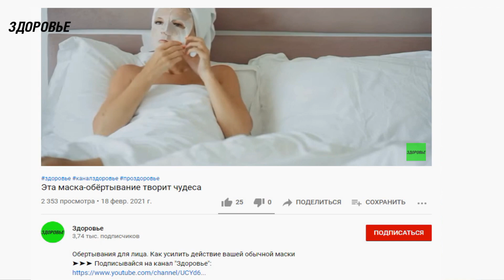Как я стерла морщины при помощи этих секретов | Просто возьми петрушку и...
Волшебная петрушка…для лица

Давайте поговорим, как при помощи обыкновенной петрушки приготовить волшебные средства для ухода за лицом. Поможет в этом наш обыкновенный и в то же время волшебный канал с полезнейшей информацией.

Покупая на рынке пучок петрушки, мало кто знает, что держит в руках настоящее сокровище, ведь с древних времен эту траву использовали не только для еды, но и для приготовления различных средств для ухода за кожей лица.
Сегодня мы подготовили для вас проверенные временем рецепты на основе петрушки, которыми пользовались еще наши мамы и бабушки. Попробуйте и вы приготовить эти чудодейственные маски и кремы, чтобы глядя в зеркало, реже вспоминать о цифрах в своем паспорте.

Маска от отеков под глазами
Измельчите зелень петрушки и наложите ее на веки и кожу под глазами на 15 минут. Удалите маску и умойтесь прохладной водой.

Освежающий компресс для воспаленных глаз
Залейте 50 граммов зелени петрушки половиной литра воды и потомите на медленном огне в течение 15 минут. Дайте немного остыть, процедите и смочите в полученном отваре ватные диски. Наложите их на веки и держите 1-2 минуты. Затем снова окуните в отвар и верните на глаза. Повторите процедуру 3-4 раза, а по окончании сделайте холодный компресс, промокните кожу полотенцем и нанесите питательный крем.

Освежающая маска для сухой увядающей кожи лица
Столовую ложку отвара из зелени петрушки смешайте с куриным желтком и столовой ложкой жидкого меда. Добавьте рисовую или овсяную муку до получения кремообразной консистенции. Через 20 минут смойте маску сначала теплым отваром петрушки, а затем холодным.

Очищающий лосьон для жирной и смешанной кожи
Одну столовую ложку свежих или сухих измельченных корней и листьев петрушки залейте стаканом кипятка и держите на водяной бане 20 минут. Снимите с огня, дайте настояться в течение часа, процедите и добавьте половину стакана белого сухого вина.

Лед из отвара петрушки
Охлажденный отвар петрушки процедите и залейте в формочки для льда. Заморозьте и протирайте лицо по утрам. Это предотвратит появление ранних морщин и сделает кожу упругой, эластичной.

Компресс из петрушки и укропа для зрелой увядшей кожи
Измельченную зелень петрушки и укропа смешайте в пропорции один к одному. Одну столовую ложку полученной смеси залейте двумя стаканами кипящей воды, накройте емкость крышкой и настаивайте в течение двух часов. Процедите, смочите в отваре трав марлевую или полотняную салфетку, слегка отожмите и наложите на лицо на 20-30 минут.

Лечение розовых угрей
Приготовьте отвар из петрушки, взяв на одну часть зелени пять частей воды. Смоченную отваром тканевую салфетку накладывайте на лицо каждый день на 15 минут. Курс лечения должен длиться не менее двух недель.

Маска для сухой чувствительной кожи лица, шеи и зоны декольте
Одну столовую ложку мелко нарезанной зелени петрушки разотрите с 2-3 столовыми ложками жирной сметаны. Для густоты можно добавить рисовую или овсяную муку. Держите маску на коже в течение 20 минут.

А у вас есть семейные рецепты масок из петрушки? Поделитесь, будем рады.

➤➤➤ВНИМАНИЕ!

Используемые материалы:
Ссылка на это видео: